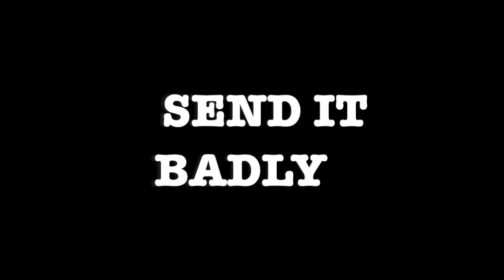Donut BMW E36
In this video we presents you a burnout Toyota Corolla with 1.8TS engine.

THANKS!